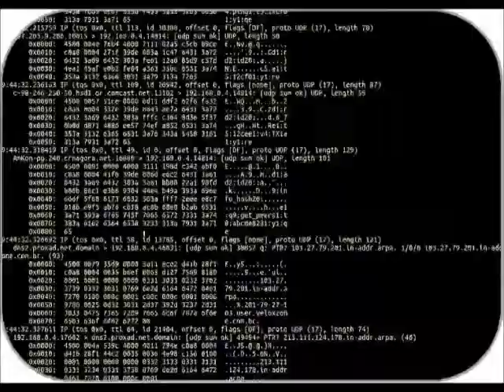Abri Lefebvre DATA CENTER Party Temporary digital art gallery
Abri anti atomique Lefebvre,  bunker

DATA CENTER Party
 Temporary digital art gallery
TAZ - ZCT
++ infos